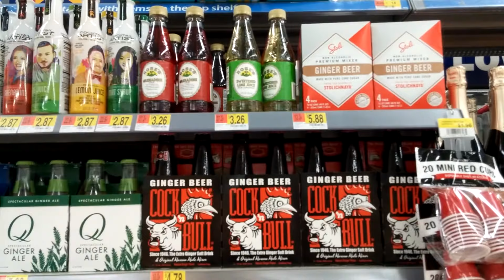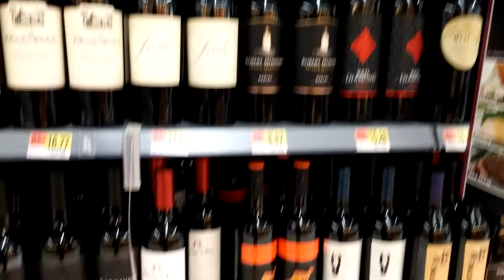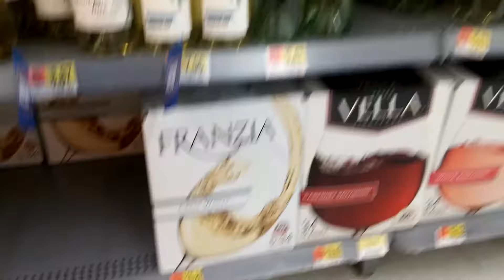Wine Aisle At Walmart 2018 - Part 1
A Quick View Of The Wine Aisle At Walmart 2018 - Part 1